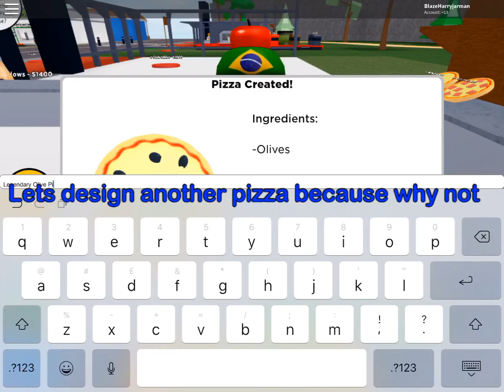Roblox Weekly Episode 4| Opening my pizzeria! (Pizza factory tycoon) (Day 57)